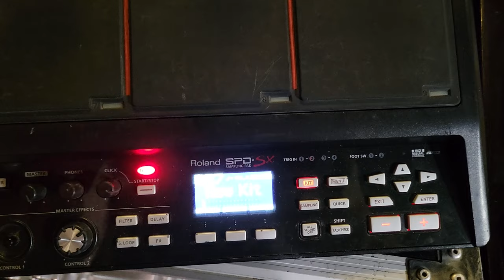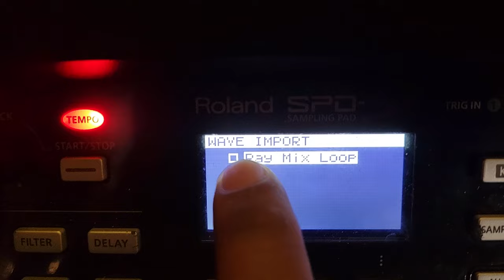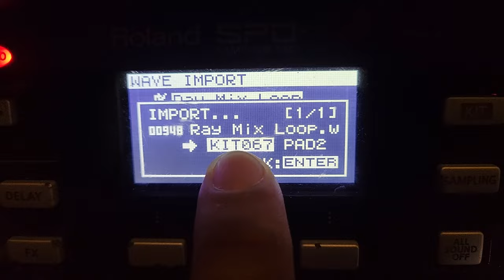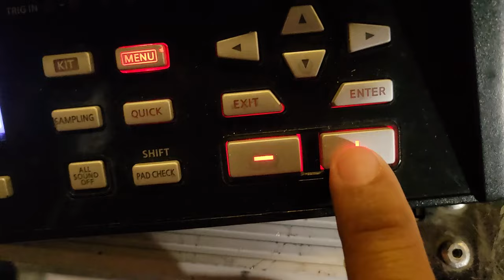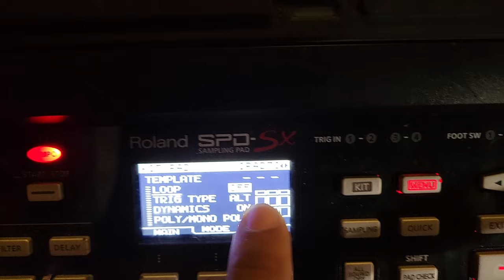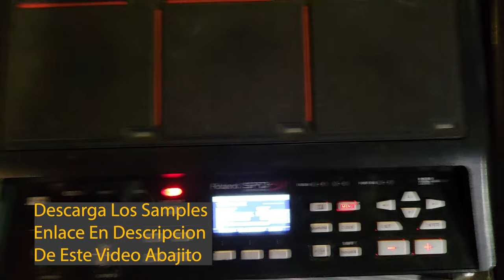Como Programar Loops O Secuencias En Tu Roland SPD SX